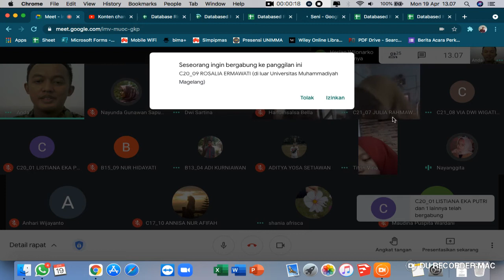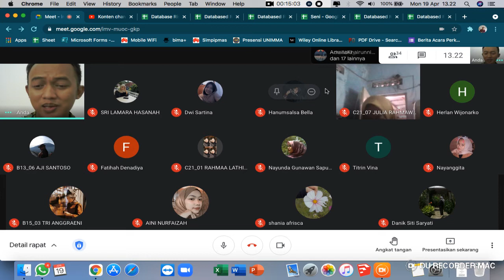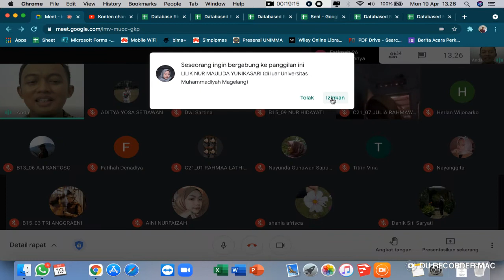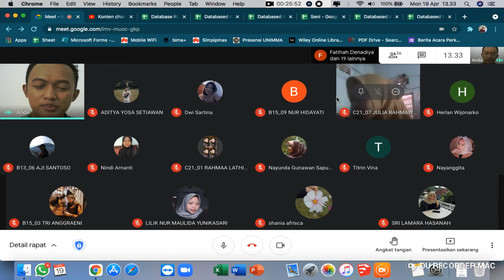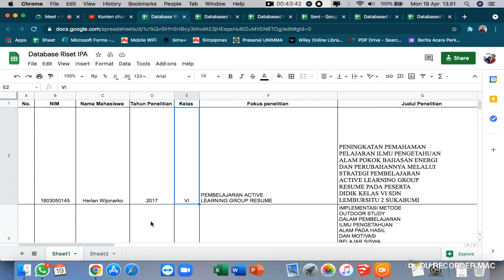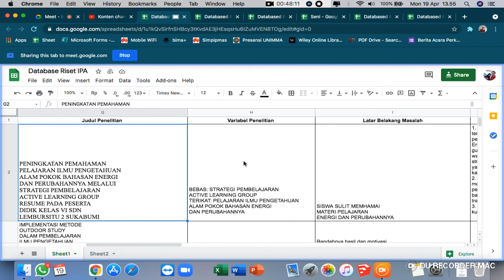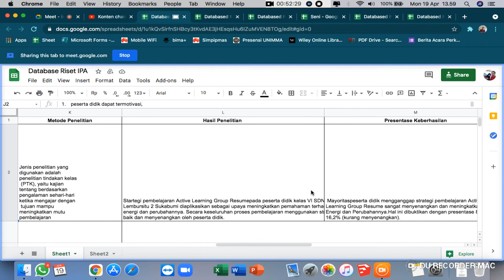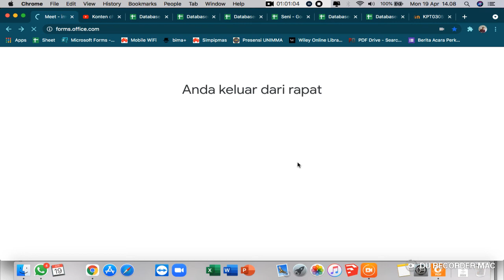Pertemuan 3 - Seminar Proposal (Penelitian Bagian 1)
Perkuliahan